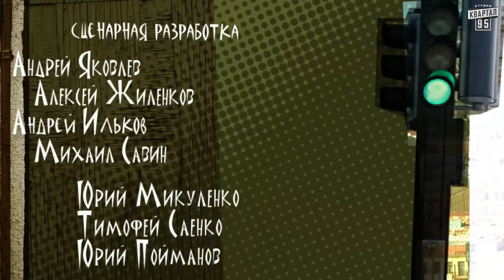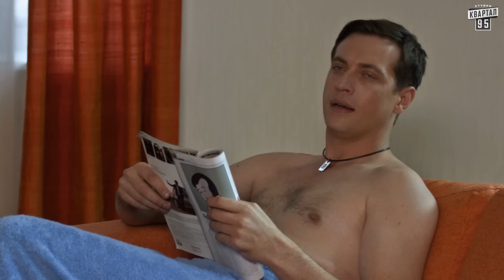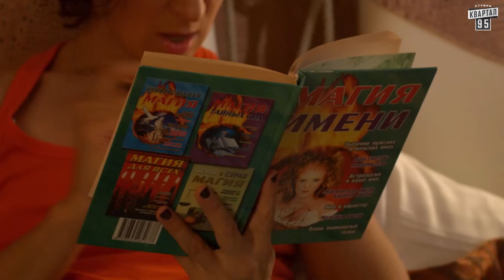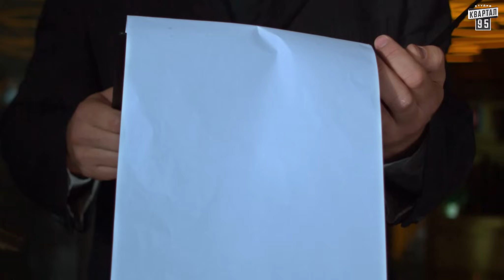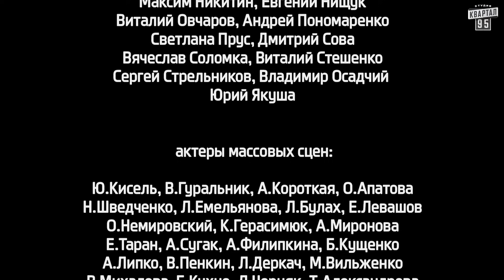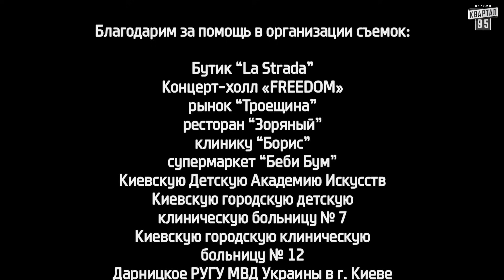Фильм - сериал " Чудо ", 2 серия (2009) Фантастическая мелодрама - комедия в 8-ми сериях.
2 серия сериала.

Аня с мамой на последние деньги поселяются в дорогой гостинице и ждут вызов из Лондона. Аня узнает, что у Дэна уже новая жизнь и новая пассия - Кристина, папа которой уже занял кабинет и кресло Андрева. Мама продолжает ходить по презентациям и банкетам, рассказывая про то, что они собираются с дочкой переезжать в Лондон. Попутно мама и Аня пытаются брать взаймы деньги у знакомых. Вскоре надежды на то, что скоро их злоключения закончатся, рушатся! По телевизору проскакивает репортаж о том, что Андреев, проходящий по делу о коррупции, себя превосходно чувствует на берегах Темзы и недавно был замечен в обществе восходящей британской звезды Ребекки Сатклиф.

О сериале:
Молодая девушка Анна из обеспеченной семьи, привыкшая к насыщенной клубной жизни, беременеет. Но ни ее парню Дэну, ни ей самой, ни ее родителям этот ребенок абсолютно не нужен, и она принимает решение избавиться от него. Анна отправляется на аборт, и тут появляется собственно главный герой сериала – говорящий эмбрион, который отговаривает непутевую маму делать аборт. И вот в течение 9 месяцев беременности происходит море событий, и если бы не спасительные подсказки сына, вряд ли Аня сама бы справилась с создавшимися ситуациями.
Жанр: комедия, мелодрама, фантастика
Режиссер: Олег Асадулин
Сценаристы: Андрей Ильков, Михаил Савин, Алексей Жиленков, Юрий Пойманов, Александр Брагин, Юрий Микуленко, Тимофей Саенко
Оператор: Александр Седов
Композитор: Сергей Свешинский
Художник: Александр Якимов
Продюсеры: Владимир Зеленский, Борис Шефир, Андрей Яковлев, Сергей Шефир, Сергей Созановский, Михаил Савин (креатив.), Тарас Гавриляк (иcп.)
Страна: Украина
Производство: "Студия Квартал 95", Телеканал "Интер", "Киевфильм".
Год: 2009
Актеры: Олеся Железняк, Алёна Яковлева, Леонид Громов, Никита Емшанов, Мария Рыбак, Кирилл Сафонов, Владимир Стержаков, Мария Ефросинина, Остап Ступка, Александр Игнатуша, Александр Логинов, Нина Набока, Александр Ганноченко, Виталий Иванченко, Юлия Литвиненко, Владимир Заднепровский, Николай Боклан, Иван Марченко, Анатолий Барчук, Анастасия Касилова, Анатолий Ященко, Жанна Богдевич, Елена Кравец, Галина Семененко, Валерий Легин, Наталья Перчевская, Борис Книженко, Вера Кобзарь, Константин Данилюк, Олег Замятин Контент перероблений для міжнародного використання